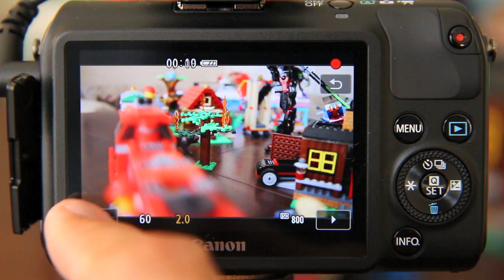Canon EOS M Video Test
A 1080p video shot with the new Canon EOS M mirrorless digital camera at 29.97fps. Edited with Apple iMovie'11 and used Quicktime to compress a 896mb h264 video file at best quality. The Canon EOS M is paired with the new EF-M 22mm f/2 STM lens and uses a Senneheiser MKE400 shotgun microphone for audio capture.
The new Canon EOS M mirrorless digital camera is Canon's first entry into the competitive consumer market. The Canon EOS M features a CMOS APS-C sensor with DIGIC V processor to give DSLR like performance in a small point and shoot form factor with interchangeable lenses.
The video captured of the Canon EOS M mirrorless digital camera in the Canon EOS M Video Test was recorded with a Canon EOS Rebel T4i/650D paired with the EF-S 17-55mm f/2.8 IS lens.
This is one of many Canon EOS M Video Tests coming soon. Make sure you Become a Fan on my Facebook Fan Page and follow me on Twitter for the latest Canon EOS M Video Tests and my upcoming Canon EOS M Verdict and Video Review.